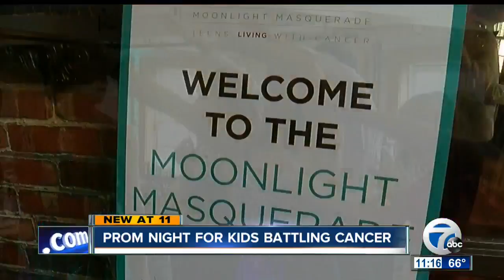Prom Night for Kids Battling Cancer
7 Eyewitness News is Buffalo's Source for news, sports, weather, and good things happening every day.